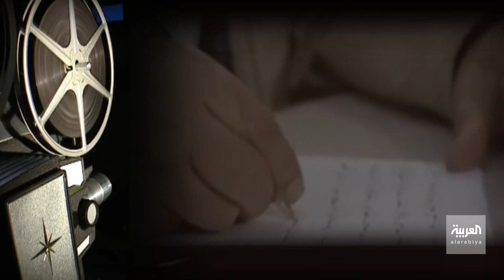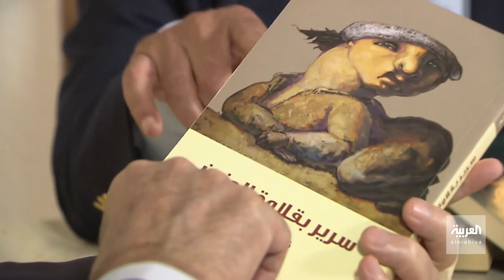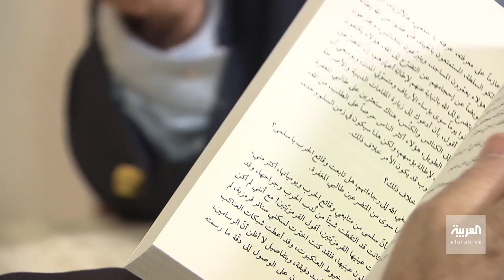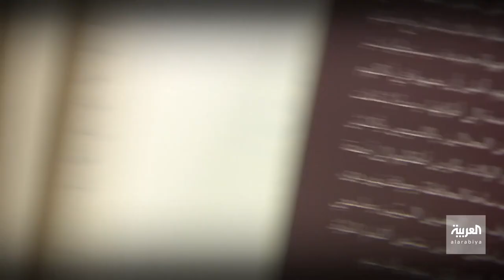روافد | الروائي والكاتب السوري نبيل الملحم - الجزء الثاني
يقول الروائي السوري عن مدينة برلين الذي يقطن فيها منذ 5 أعوام، إنه لم يشعر يوما بالانتماء إليها بعكس موسكو التي يزورها في كل سنة، منذ عقد، ويشعر بالانتماء إليها بسبب تأثره بالرويات الروسية التي دأب على قراءتها منذ صغره ولاسيما منها تلك التي كتبها أنطون تشيخوف. عمل نبيل الملحم في الصحافة المكتوبة والمرئية لأعوام طويلة، وكتب نصوصا لمسلسلات تلفزيونية عدة ومنها ليل السرار وأرواح منسية وكان آخرها من بطولة الفنان عزت العلايلي الذي رحل قبل اكتمال التصوير. كتب نبيل الملحم نصوصا مسرحية وروايات ومنها: الحياة والمدن و بانسيون مريم و حانوت القمر...